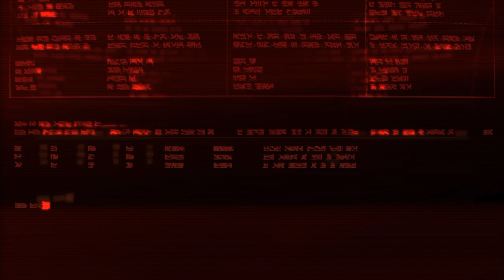Life On Ceres At BR100+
Fun Planetside2 montage of a selection of kills and gameplay.